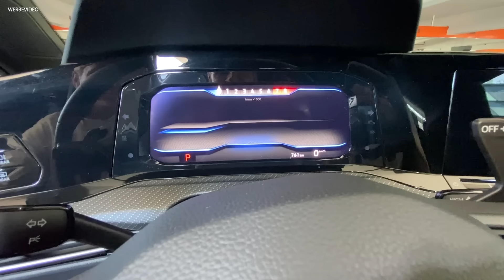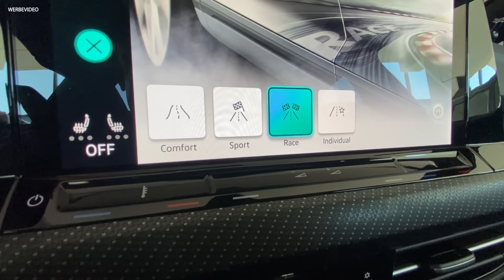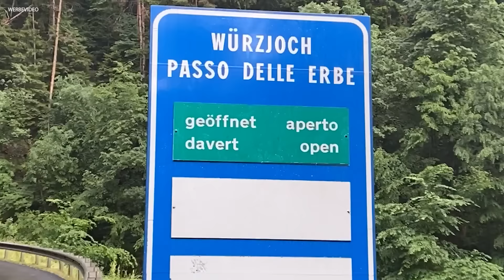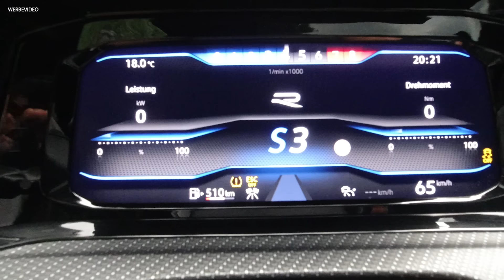320PS Pocket Rocket Golf R | Dolomiten in Italien hoch ballern | Matthias Malmedie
Der Golf R macht ultra viel Freude und mit 320 PS Allradantrieb fährt man alles hier in Grund und Boden. Ein würdiger Kurvenräuber.